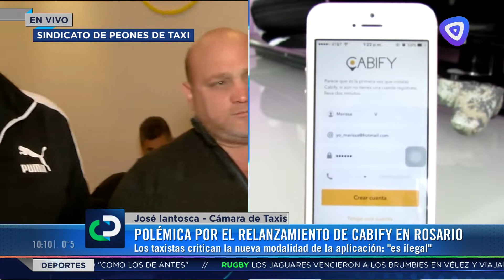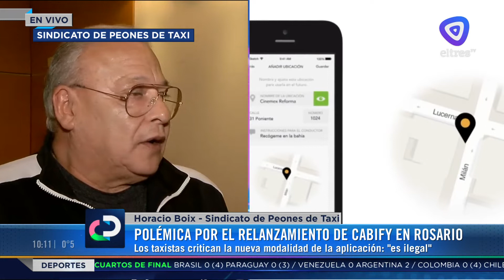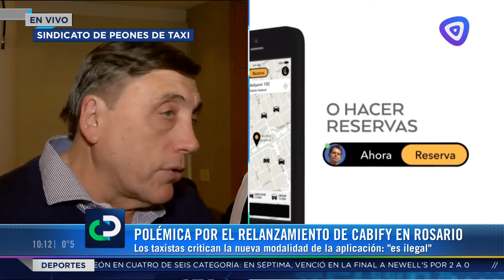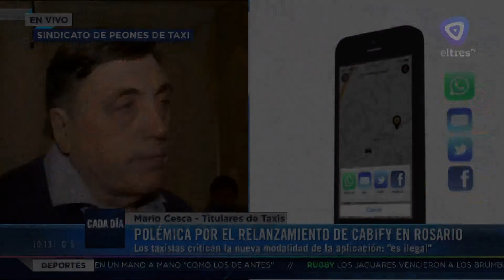Taxistas protestan por el relanzamiento de Cabify